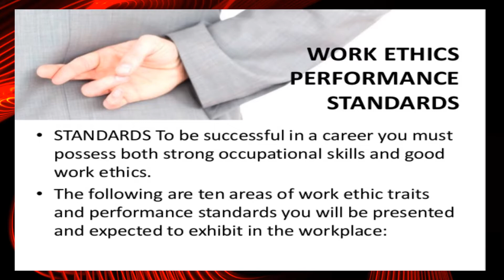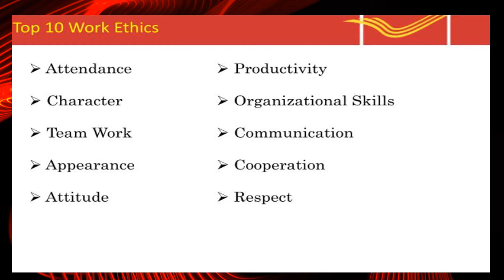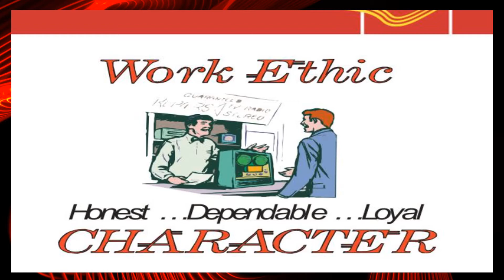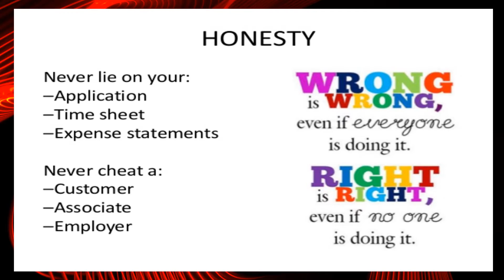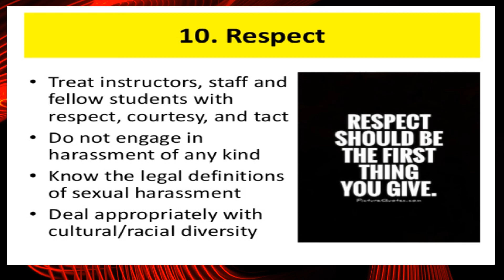WORK ETHICS PART 2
This video lecture will give you inputs about work ethics.